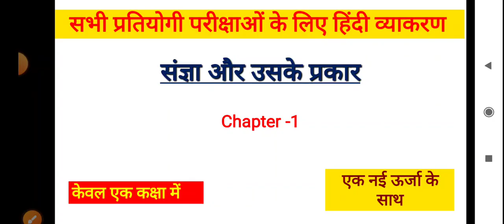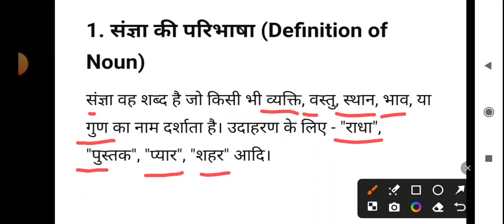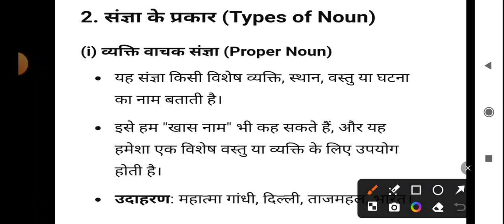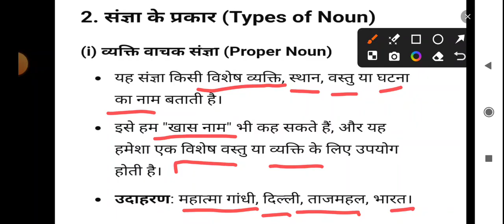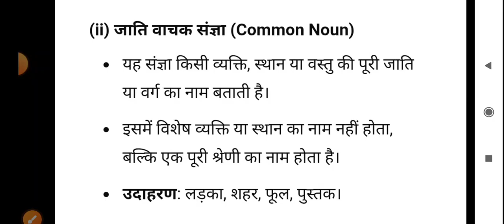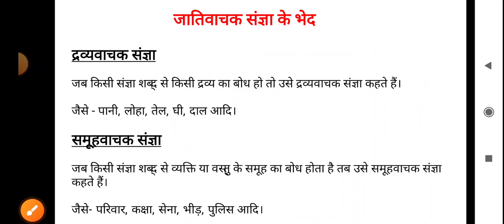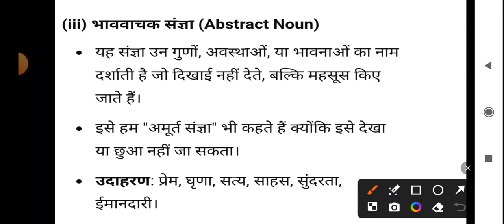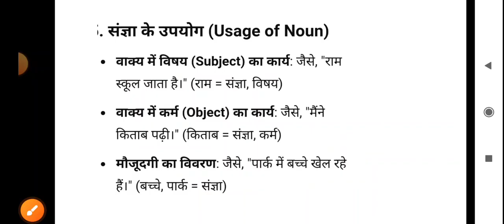संज्ञा और उसके प्रकार||Noun||हिंदी व्याकरण |संज्ञा हिंदी में ||केवल एक ही विडियो में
संज्ञा और उसके प्रकार||Noun||हिंदी व्याकरण |संज्ञा हिंदी में ||केवल एक ही विडियो में||संज्ञा By E-gyaanwala
संज्ञा हिंदी में,
संज्ञा के उदाहरण हिंदी में,
संज्ञा का चार्ट हिंदी में,
संज्ञा के प्रकार हिंदी में,
संज्ञा किसे कहते हैं हिंदी में,
हिंदी में संज्ञा किसे कहते है,
हिंदी व्याकरण में संज्ञा,
संज्ञा के भेद हिंदी में,
हिंदी में संज्ञा सर्वनाम,
हिंदी में संज्ञा कितने प्रकार की होती है,
संज्ञा की परिभाषा हिंदी में,
hindi sangya grammar,
hindi sangya questions,
hindi sangya ke question,
hindi sangya question answer,
hindi sangya practice set,
hindi sangya guruji world,
hindi sangya class 3,
hindi sangya meaning,
hindi sangya naveen sir,
hindi sangya practice,
संज्ञा की परिभाषा हिंदी में बताइए,
sangya lesson,
sangya practice,
sangya topic,
sangya avn sarvnam,
संज्ञा हिंदी व्याकरण trick,
hindi sangya class 6
Hello friends,
This is my Latest video on my youtube channel' (‎@E-gyaanwala  )"..
I think you will like my video and notes for your further preparations...